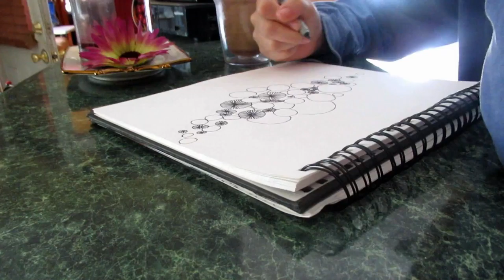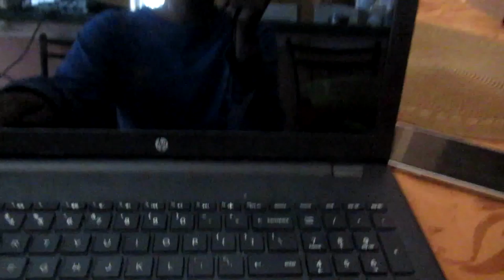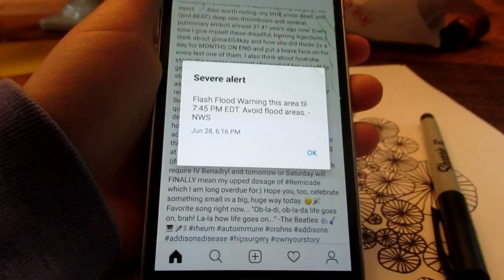Severe Alert?! (June 28th 2018)